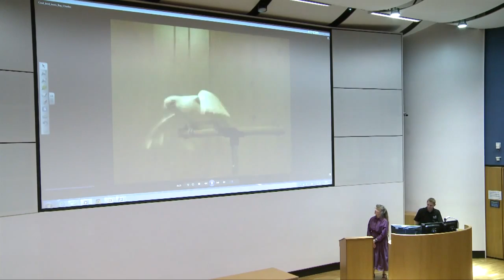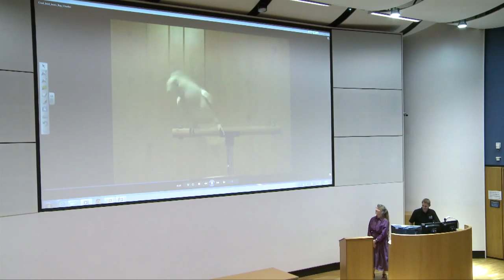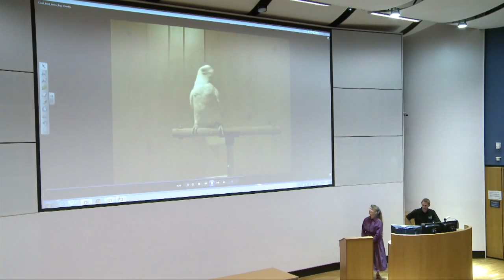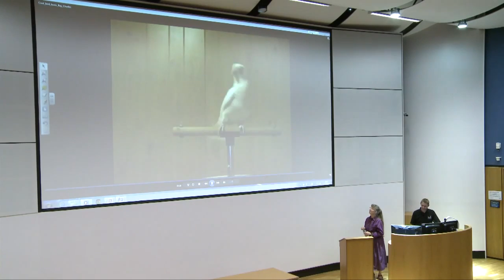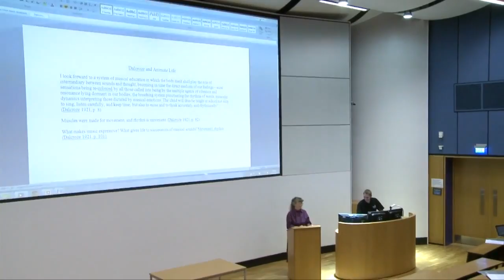Keynote: Maxine Sheets-Johnstone (ICDS1)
1st International Conference of Dalcroze Studies, Coventry University, 24-26 July 2013